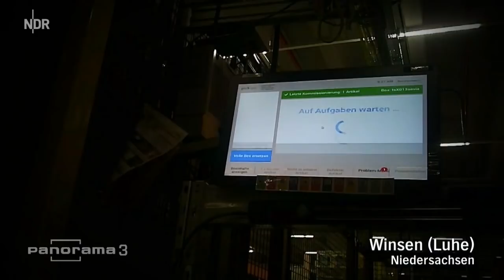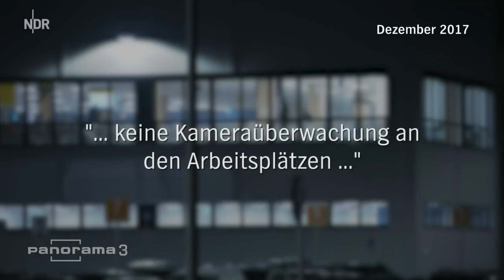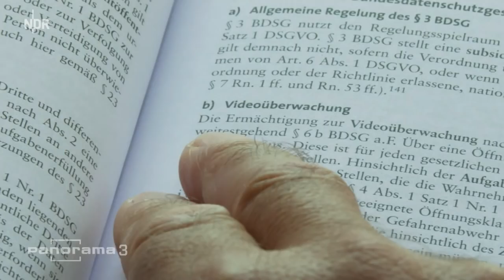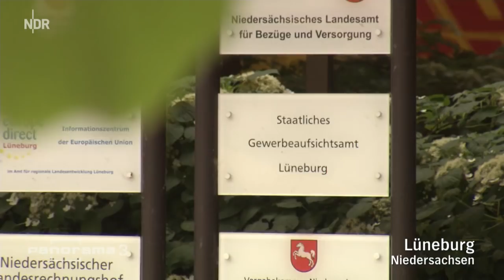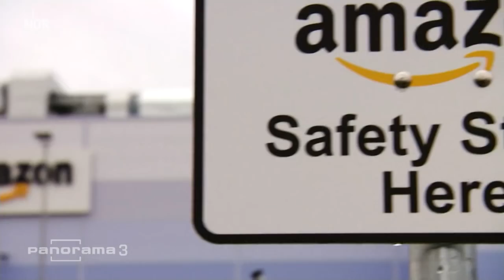Amazon: Sind die Ämter streng genug? | Panorama 3 | NDR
Seit Monaten steht Amazon aufgrund der Kameras in einem Werk in Winsen (Luhe) in der Kritik, der Konzern muss nachbessern. Doch was wusste das Gewerbeaufsichtsamt?